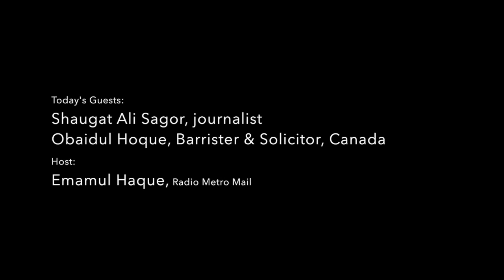RMM show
Toronto-based journalist Shaugat Ali Sagor and Barrister & Solicitor Obaidul Hoque join Emamul Haque of RMM to discuss various aspects of the ongoing social movement of Bangladeshi expatriates in Toronto against the financial irregularities and money laundering from Bangladesh.